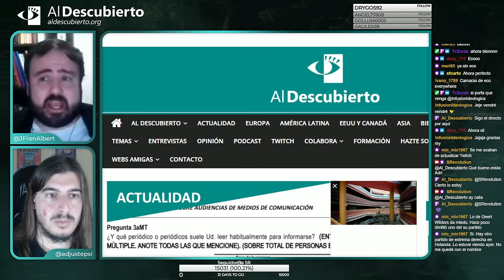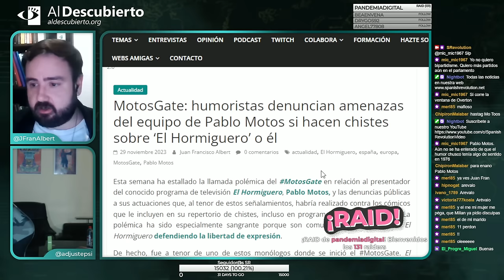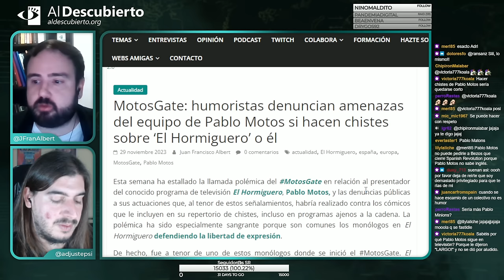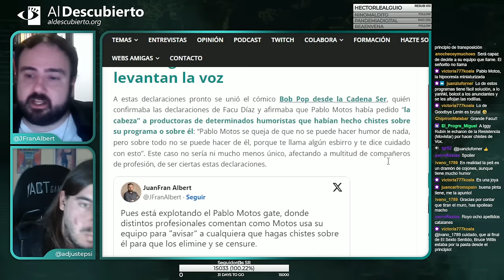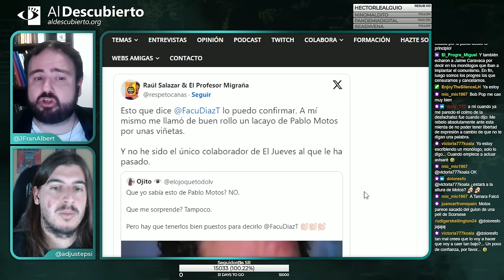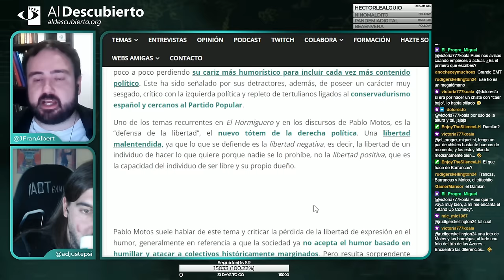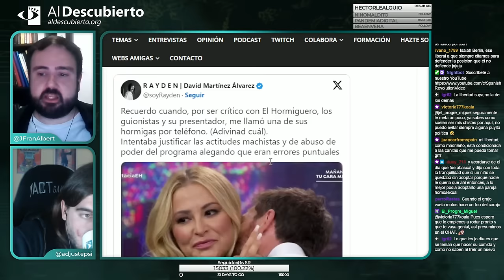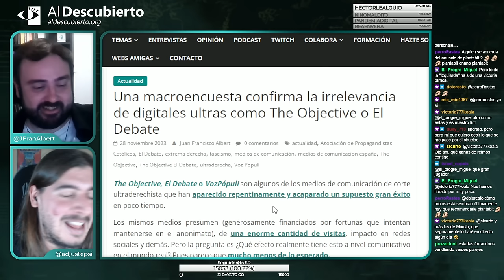MOTOSGATE: HUMORISTAS DENUNCIAN AMENAZAS DE PABLO MOTOS POR HACER CHISTES SOBRE 'EL HORMIGUERO' Y ÉL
Imagen de portada: Pablo Motos y Elsa Pataky en una escena en la cama. Autor: El Hormiguero TV , 14/10/2010.